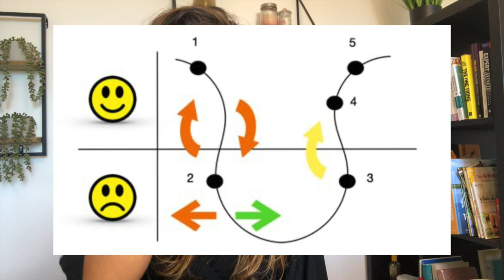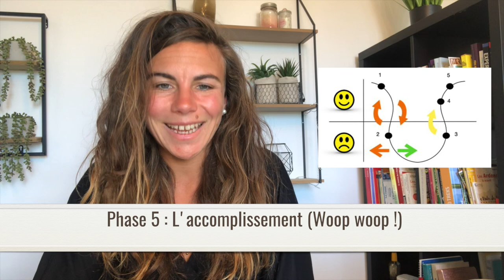Le cycle émotionnel du changement pour PARLER ANGLAIS (voici pourquoi vous échouez)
► Voir la conférence "Parlez anglais en 6 mois, pas en 10 ans"

🎁 Recevez votre KIT DE DÉMARRAGE : 7 principes INDISPENSABLES pour bien démarrer en anglais, espagnol ou dans une autre langue :

► Découvrir les formations du Marathon des Langues :

🇬🇧 Candidater dans le programme de coaching Marathon d'AnglaisⒸ pour parler anglais dans 6 mois, pas dans 10 ans, en cliquant

👉  Découvrez aujourd'hui Le cycle émotionnel du changement pour PARLER ANGLAIS (voici pourquoi vous échouez)